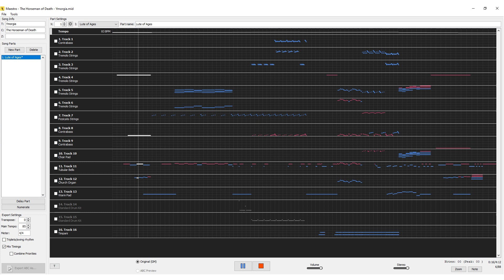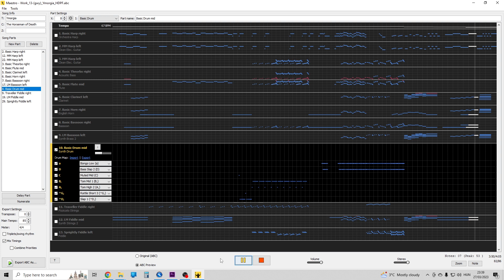André Naya - WBC3 The Protectors Mod: Ymorgia Rearrangement (LotRO)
Optimised for listening with headphones.